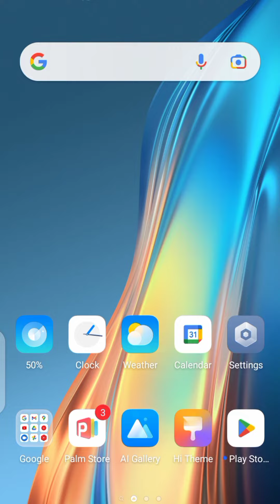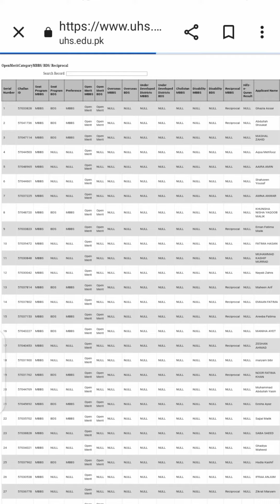First Merit list of MBBS/BDS session 2023